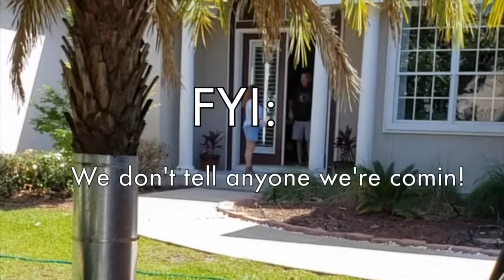Flash Flood Drive By2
The Flash Flood Duo drives around and plays songs for people in their driveway to brighten their day during this pandemic! People seem to love it and we love them!!!